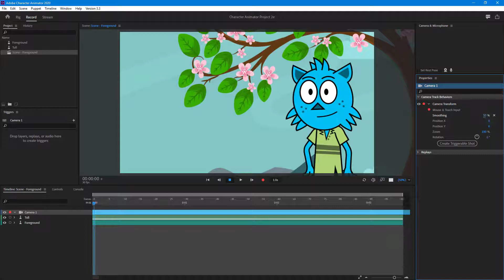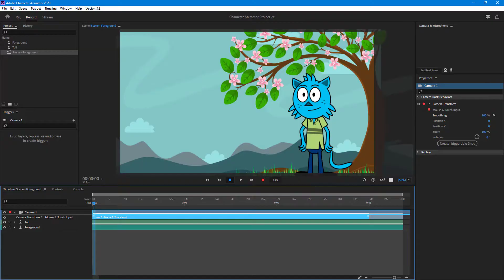Adobe Character Animator Tutorial - Lesson 63 - Adding Scene Camera and working with Mouse and Touch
In this tutorial, we will be discussing about Adding Scene Camera and working with Mouse and Touch in Adobe Character Animator

Learn the basics of using Adobe Character Animator including how to use your webcam and microphone to sync character motion, integrate animation with Adobe After Effects and tweak characters and make your own character for animation.

This lesson has been made using Adobe Character Animator 2020 but is applicable for Older and Newer version of the application as well.

If you like this video, here's our entire playlist of Adobe Character Animator tutorials: